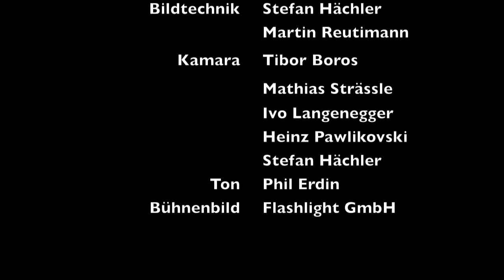Sly & Robbie feat Bitty McLean @ Afro-Pfingsten Festival 2010